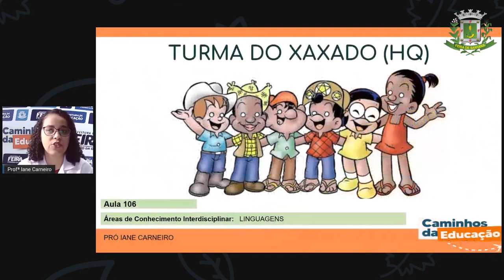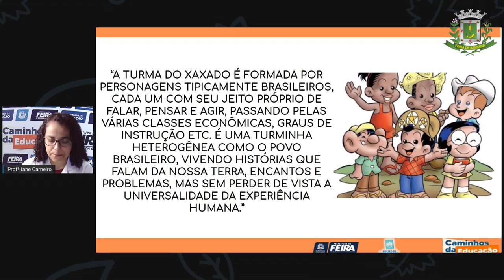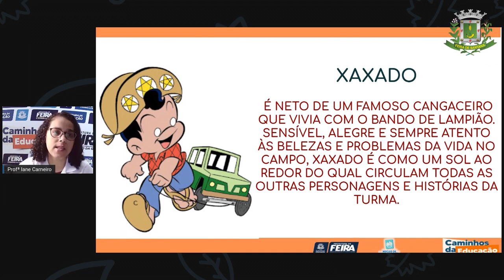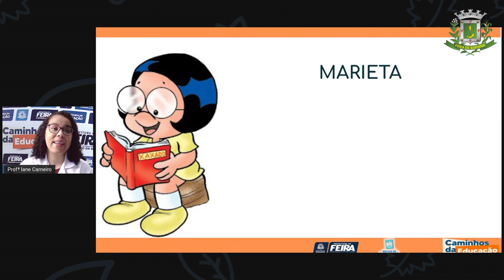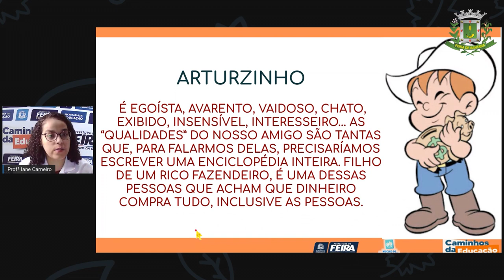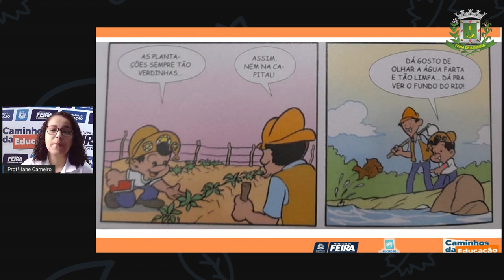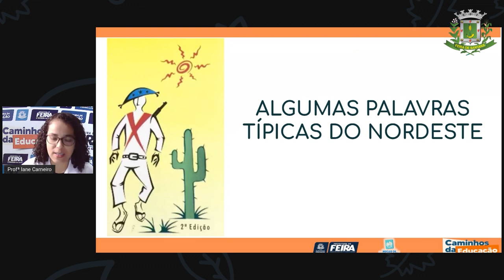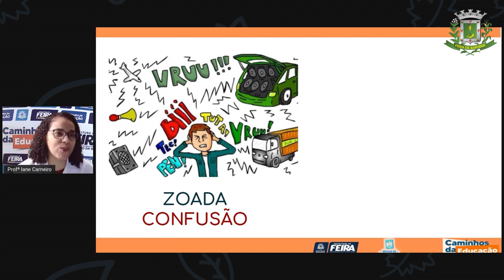Aula 106 1ºANO Profª Iane Linguagens Turma do Xaxado, HQ IANE